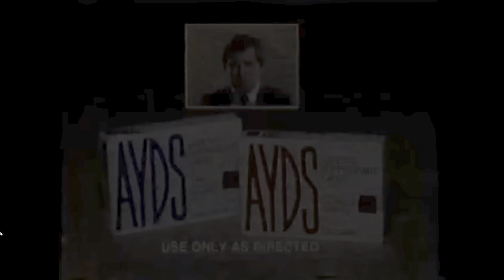How To Lose Weight Fast!.